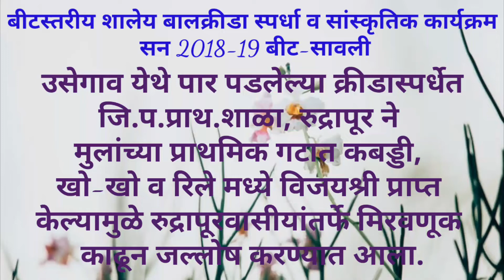कबड्डी, खो-खो, रिले रेस मध्ये रुद्रापूर शाळा प्रथम...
बीटस्तरीय शालेय बालक्रीडा स्पर्धा बीट-सावली अंतर्गत उसेगाव येथे पार पडलेल्या क्रीडास्पर्धेत जि.प.प्राथ.शाळा, रुद्रापूर ने मुलांच्या प्राथमिक गटात कबड्डी, खो-खो व रिले मध्ये विजयश्री प्राप्त केल्यामुळे रुद्रापूरवासीयांतर्फे मिरवणूक काढून जल्लोष करण्यात आला. सर्व खेळाडू विद्यार्थ्यांचे अभिनंदन...